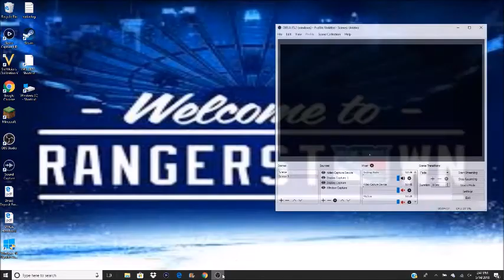Civilization V Let's Play // SWEDISH EMPIRE AS HENRIK LUNDQVIST // Episode 6: THE FALL OF THE CELTS!